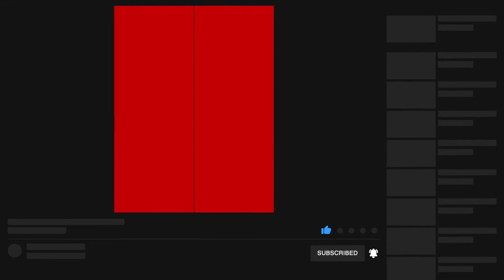Ferrari-Kalender Rosso Corsa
MIT GERUCHSERLEBNIS Die Kalender von Günther Raupp mit aufwändig inszenierten Motiven von wertvollen Ferraris aus aller Welt haben Kultstatus. Wir verlosen zwei Exemplare von Rosso Corsa 2021 im Wert von je 99 Franken.